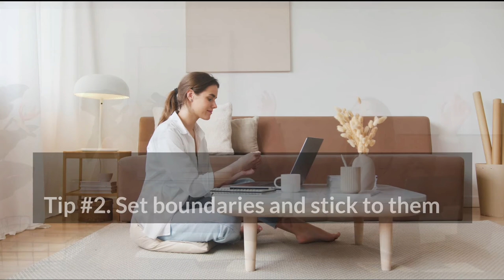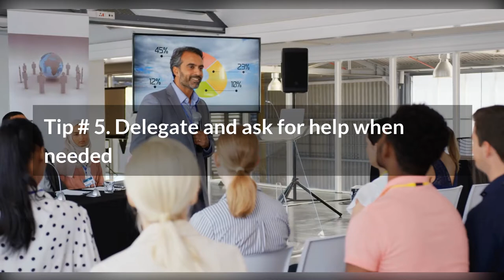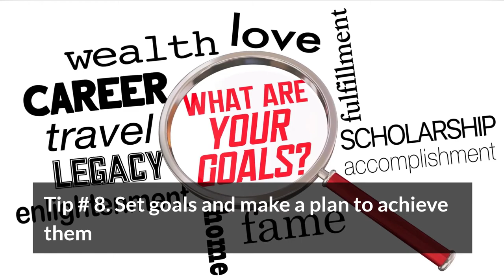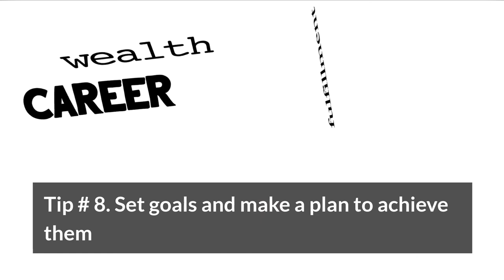Top 10 Tips To Achieve A Healthy Work Life Balance.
In this video, I am going to talk about some top 10 tips to achieve a healthy work-life balance. In today's day and age, it is hard to find that perfect work-life balance. We are constantly on the go, trying to get things done, and not taking time for ourselves. Here are my top ten tips to help you achieve a healthy work life.

Translated titles:
Los 10 mejores consejos para lograr un equilibrio saludable entre la vida laboral y personal.

Top 10 Tipps für eine gesunde Work-Life-Balance.

Les 10 meilleurs conseils pour parvenir à un équilibre travail-vie sain.

Top 10 dicas para alcançar um equilíbrio de vida profissional saudável.

एक स्वस्थ कार्य जीवन संतुलन प्राप्त क

实现健康工作与生活平衡的 10 大秘诀。

實現健康工作與生活平衡的 10 大秘訣。

Nangungunang 10 Tip Para Makamit ang Isang Malusog na Balanse sa Buhay sa Trabaho.

I 10 migliori consigli per raggiungere un sano equilibrio tra lavoro e vita privata.

健康的なワークライフバランスを実現するためのトップ10のヒント。